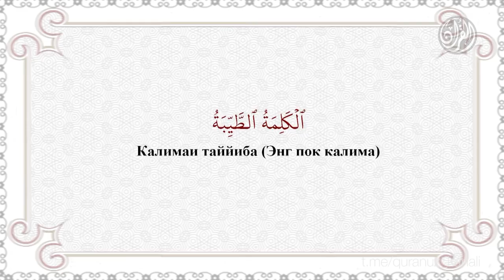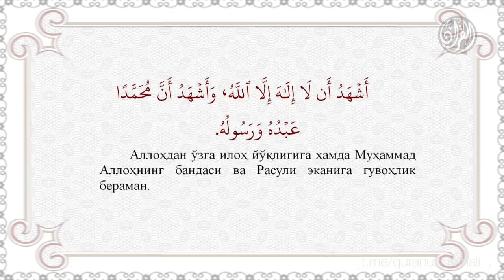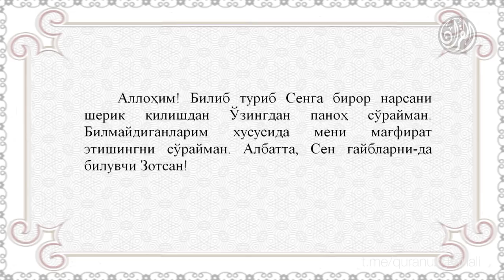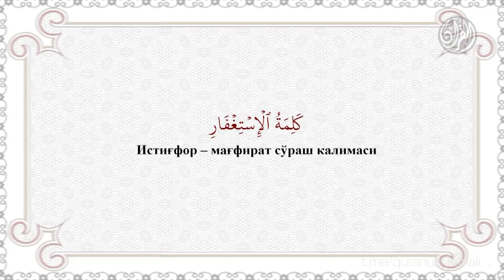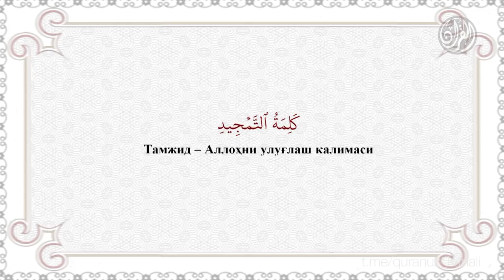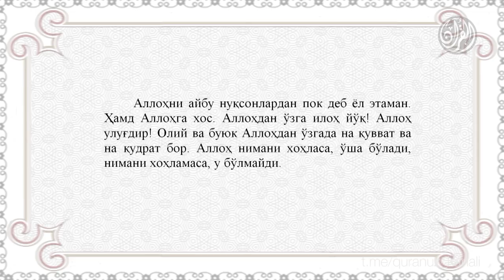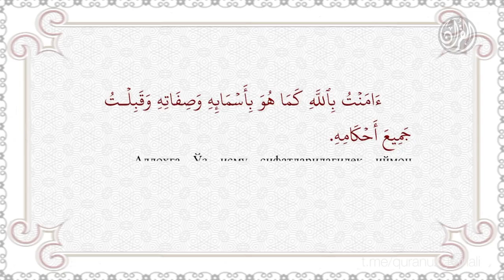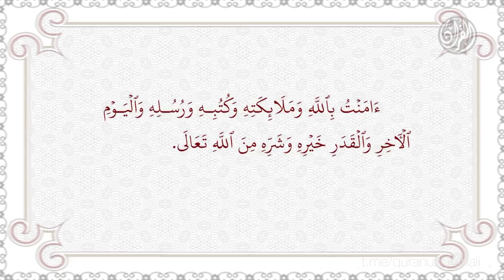27. Қуръон тартили - Калималар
27. Қуръон тартили - Калималар